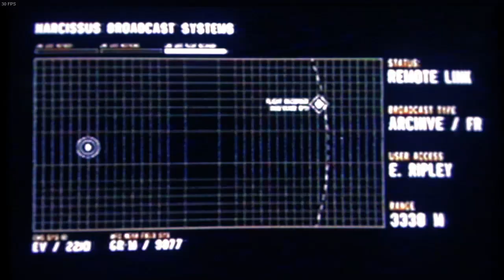DESTROY THE SHIP | Alien: Isolation - Last Survivor